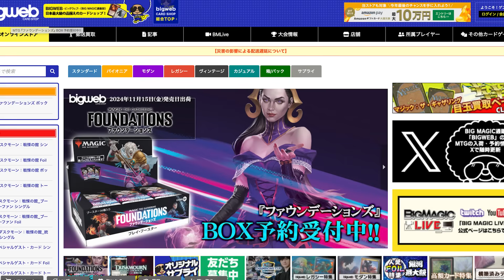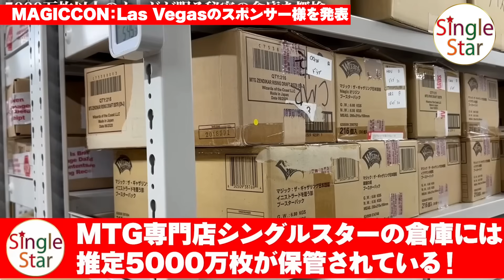【MTG】今回は謎の男と旅をします！MAGICCONスポンサー企業を発表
今回のスポンサー企業様です！！

MTG関連ロケ動画まとめ
サブチャンネル&SNS
Twitter『開封大好きよしひろ』
■エンディング曲『FridayNightMagic』
※こちらの楽曲は年内に公開予定です